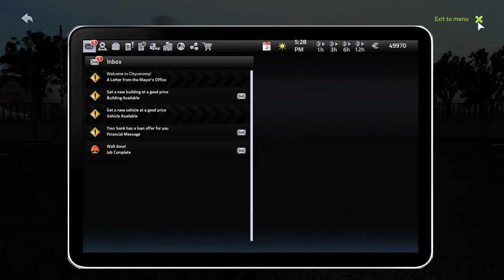Cityconomy Gameplay Part 2 - Garbage Truck Let's Play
One of the more promising simulation games, Cityconomy. We provide essential services to a city with 5 different fields of work.

I received a copy of this game for video producing and no other exchange took place.

Time to clean up!
Assume the many jobs of a service company and take care of a vibrant metropolis in the open-world city economy simulation CITYCONOMY. For you, that means: From the classic trash collection to drain cleaning, from towing services to lawn mowing, there's a wide range of missions available across the entire city! A total of 15 vehicles await you, even in multiplayer!
Explore a huge, open-world city with its various districts, such as the old town, industrial park and residential neighborhood. You'll find new tasks for your constantly growing fleet all over the city. If the residents are satisfied with you, you'll gain access to new skills, jobs and machines.
Complete realistic jobs in the field of city economy, such as towing cars, cleaning drains, improving roads and trimming hedges, all together with your friends in multiplayer mode. Complete the tasks and ensure that the city's residents are happy and satisfied. Build a company that generates profits and is a pillar of the local economy.
Up to 5 players can take part in multiplayer matches. The player who starts the game acts as the host. Complete a diverse spectrum of jobs together with your friends, or simply have fun in the open world.
What are you waiting for? Get behind the wheel of faithfully recreated vehicles from MAN and start the engine!